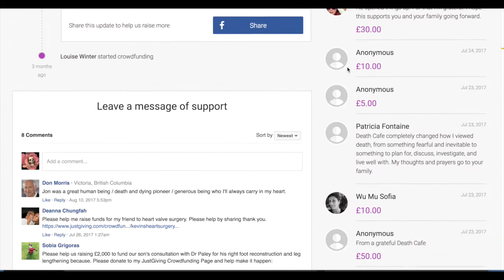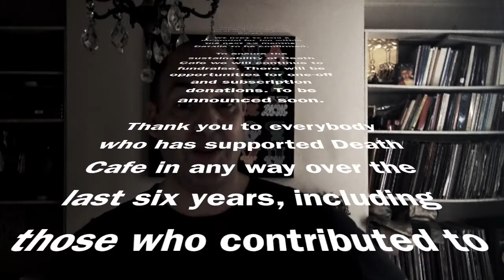Death Cafe is six - 25th Sept 2017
The 25th September 2017 marks the 6th birthday of Death Cafe!

It has been a tragic 5th year following the death of our founder Jon Underwood, though we’ve also seen amazing growth in this incredible movement. Jon’s work will be continued by his mother Susan Barsky Reid and sister Jools Barsky.

To ensure that Death Cafe remains sustainable, we will begin fundraising in the next few months. We've had a lot of requests from the Death Cafe community asking how they can contribute going forward, so we will provide opportunities for both one-off donations and subscription donations.

Thank you to every single person who has supported Death Cafe in anyway- hosting, attending, talking about, directly assisting us. You have made the movement what it is today, from the wonderful foundations created by Jon Underwood.

What is a Death Cafe?